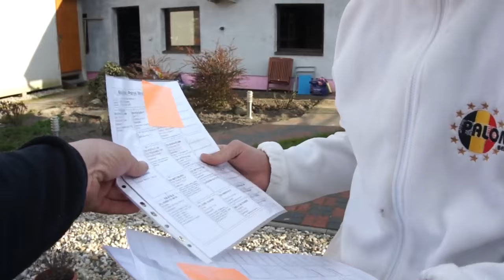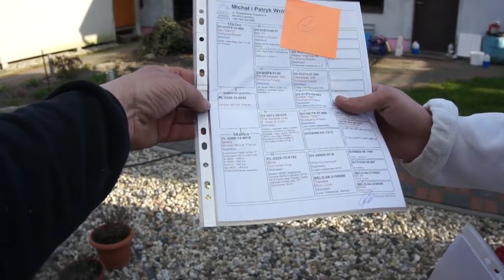Michał i Patryk Wróbel - hodowla, gołębie, itp. - 20.04.2016r.